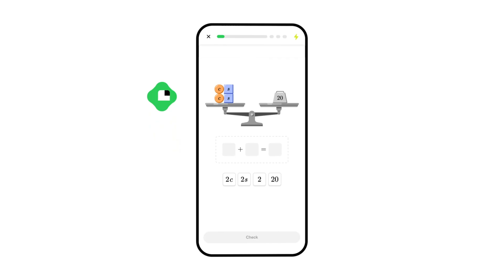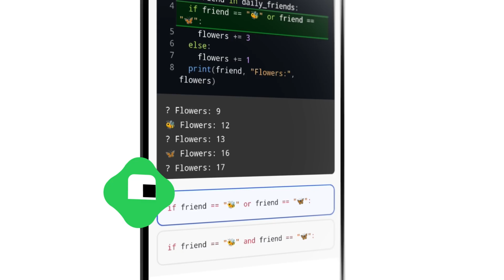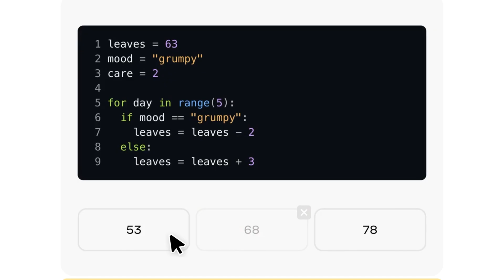Is it even worth becoming a developer anymore?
To try everything Brilliant has to offer—free—for a full 30 days, .

Hey friends, this video addresses the big question: Is **coding** still worth learning, especially with the current state of **tech jobs**? The job market is tough, but we'll explore the enduring value of **software development** and **computer science**. We'll discuss how **software engineering** skills remain essential.

In typical dev fashion... it depends! 😉

Hope you all enjoy & have an amazing week!

See y'all next week. Peace.

Join the ONLY FREE discord community that gives back to KIDS IN STEM